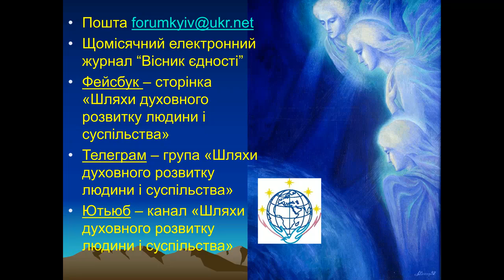УТВЕРДЖЕННЯ ВЗАЄМОЗАЛЕЖНОСТІ ЛЮДСЬКОЇ РОДИНИ. Моріс Бішефф, док. філос., ІСК, Роберт Мур, ІСК, США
УТВЕРДЖЕННЯ ВЗАЄМОЗАЛЕЖНОСТІ ЛЮДСЬКОЇ РОДИНИ. Моріс Бішефф, доктор філософії, президент Інституту світової культури, Роберт Мур, член правління ІСК, Санта Барбара, США. Перекладає Володимир Павлов.
Виступ на XXІV-му Міжнародному Форумі "ШЛЯХИ ДУХОВНОГО РОЗВИТКУ ЛЮДИНИ ТА СУСПІЛЬСТВА" 24 травня 2024 року.
10.30 – 13.00. ПЕРШЕ ПЛЕНАРНЕ ЗАСІДАННЯ.
Місце проведення: Товариство «Знання» України, Київ, вул. Велика Васильківська 57/3, конференцзала 313. Ст. М "Олімпійська". Для віддаленої участі – пряма трансляція на Ютьюб-канал Форуму.
Ведуча Світлана Гавриленко, Комітет з етики та гуманітарної експертизи.

Дорогі друзі, учасники Форуму «Шляхи духовного розвитку людини і суспільства», прохання до вас сплатити оргвнесок за участь у Форуму 200 грн. як благодійний внесок на завершення спорудження Музею‐архіву духовного лідера України, громадського діяча, письменника Олеся Бердника у с. Гребені, де він жив і похований. Карта 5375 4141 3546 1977 Валентина Сергіївна Бердник‐Сокоринська.